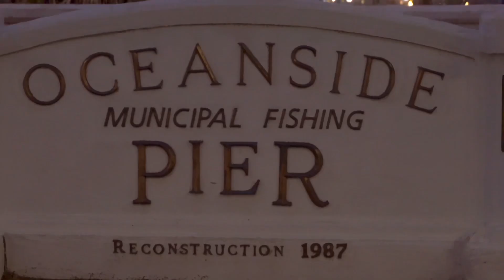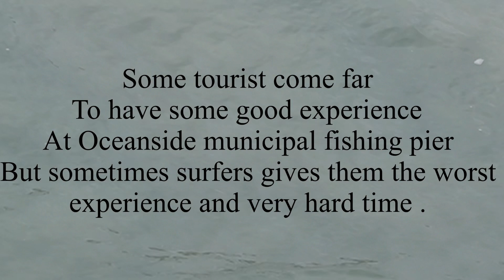OCEANSIDE PIER. Last fishing tournament 2023